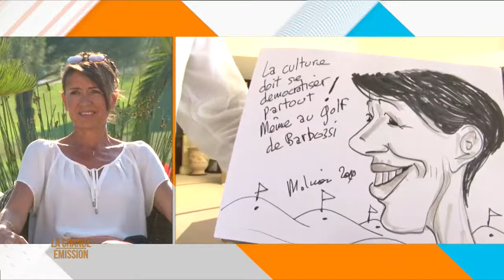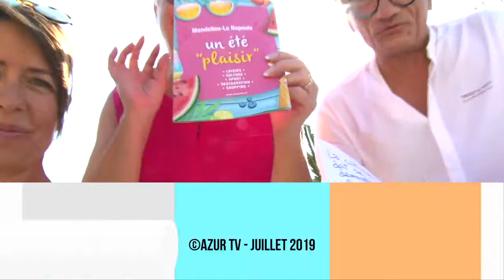Mister Riviera Blog dans La Grande Emission d'Azur TV (2019.07.22) – Lastage Concept, shorts homme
Tous les lundis, retrouvez le blog Mister Riviera dans La Grande Emission d'Azur TV qui s'installe cette semaine au Domaine de Barbossi à Mandelieu-la-Napoule en compagnie de Cathy Aimar, chargée de culture à la ville.
Pour sa chronique « tendances », Mickaël Mugnaini alias Mister Riviera Blog présente Lastage Concept, une marque de shorts de surf et maillots de bain eco-responsables pour homme en compagnie de Noe Foot et Arno du groupe Kitchies, qui présentent les modèles en plateau.
Une émission présentée par Sébastien Serrano, Thierry Mesnage et Rémy Molinari.